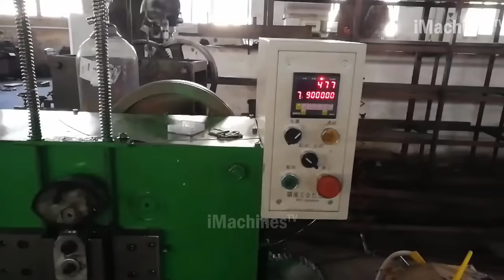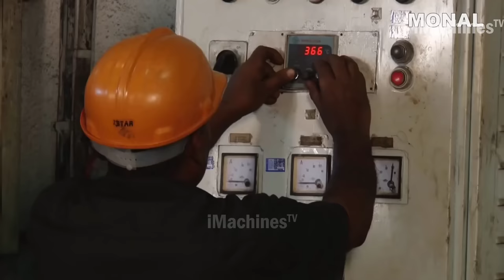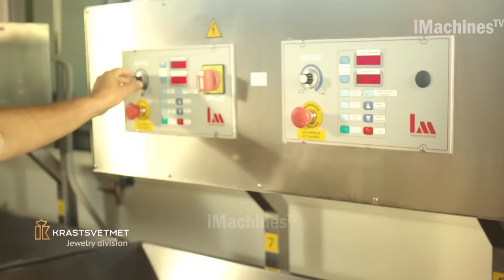Incredible manufacturing process from steel making to chains & springs. Production of gold necklaces